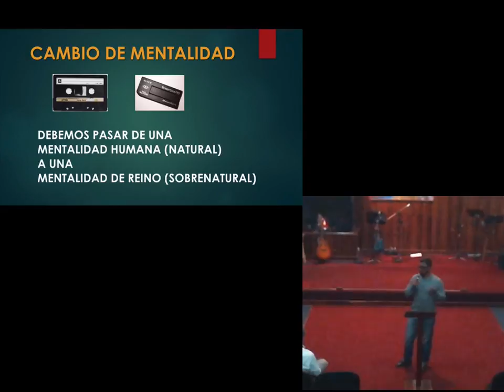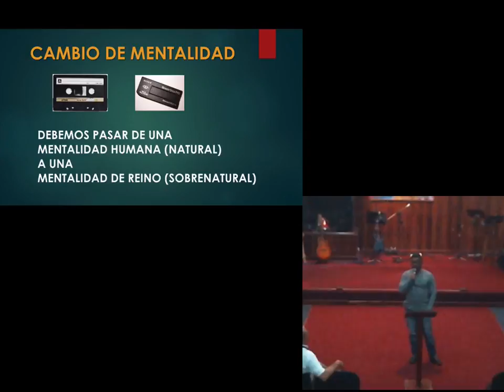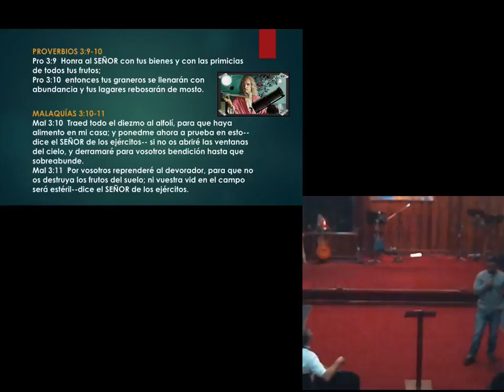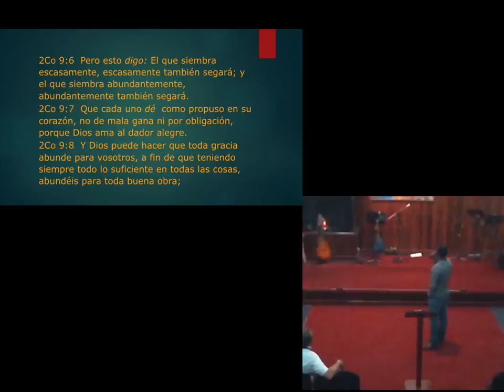La Bendición de Dios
En la Biblia Dios se caracteriza por hacer las cosas de manera 'ilógica y fácil'.  Nosotros nos caracterizamos por hacer las cosas de manera 'lógica pero difícil'.   Tenemos que creer a Dios que cuando hacemos las cosas a su manera.  Dios dice que si lo honramos con los diezmos, él derramará bendición sobre nuestra vida.  La motivación es a creerle a Dios y a hacer las cosas a su manera -- entregando las primicias primero.

Traigan íntegro el diezmo para los fondos del templo, y así habrá alimento en mi casa. Pruébenme en esto —dice el SEÑOR Todopoderoso—, y vean si no abro las compuertas del cielo y derramo sobre ustedes bendición hasta que sobreabunde.  (Mal 3:10, NVI)